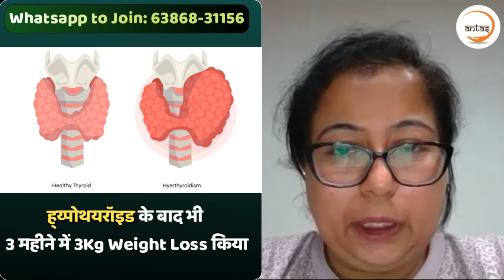13 kg वजन चला गया, सिर्फ यूट्यूब देखकर | डर निकल गया, अब मैं बिना डर के सो पा रही हूं Antas Yog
We provide Zoom Online Classes, Personal Counseling sessions, and diet plans.